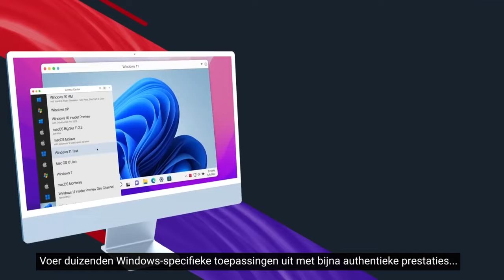Parallels Desktop 18 voor Mac - Voer Windows uit op de Mac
Parallels Desktop 18 voor Mac is nu beschikbaar! Ontdek de nieuwste functies van deze best beoordeelde oplossing, ontworpen om individuen en organisaties te helpen meer gedaan te krijgen.

Ontworpen voor de nieuwste Apple-hardware en de aankomende macOS Ventura-release, met verbeterde compatibiliteit van Windows 11 op ARM en krachtige prestatie- en gaming-updates, stelt Parallels Desktop voor Mac gebruikers in staat om zonder onderbrekingen te werken (en te spelen!) om meer gedaan te krijgen.

Met deze nieuwste release biedt Parallels Desktop voor Mac eindgebruikers, professionals en ondernemingen nog steeds het nieuwste en beste op het gebied van technologie en gebruikerservaring, wat heeft geleid tot topposities door betrouwbare onafhankelijke beoordelingssites zoals G2 en TrustRadius.

Gebruikers kunnen gebruikmaken van de meest geavanceerde Windows-ervaring op hun Macs om meer dan 200.000 Windows-apps en klassieke games uit te voeren, en Windows 11 met slechts één klik te downloaden, installeren en configureren, waardoor de installatie snel en eenvoudig verloopt. Ze kunnen ook een gratis set kant-en-klare Linux-systemen downloaden.